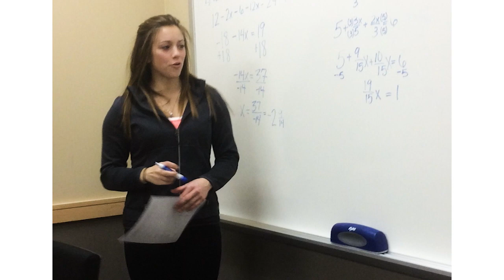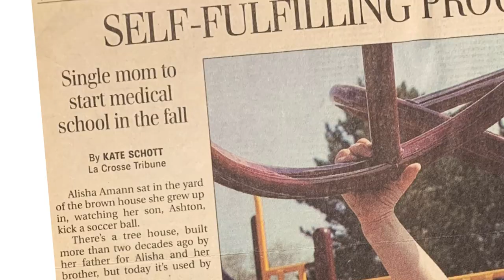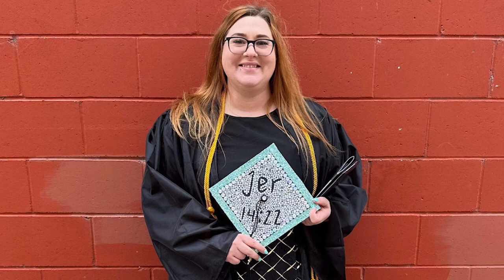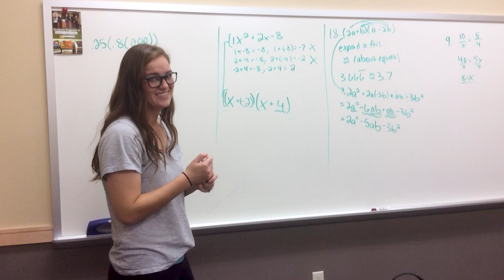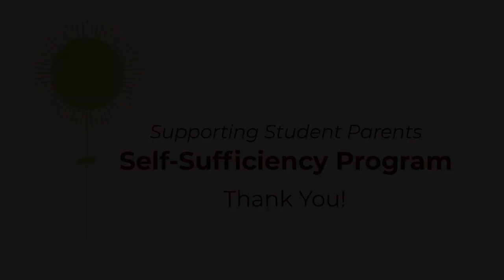Self-Sufficiency Program: Pre-college program for single parents and other adults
UW-La Crosse Self-Sufficiency Program prepares adults to be successful college students

Former student parents and the program director explain how UW-La Crosse’s Self-Sufficiency Program supports and prepares adults to pursue their college dreams.

“This program gave me the thought that now that I’m in it, I know I can do it — I know I can graduate and the sky is the limit,” recalls Alisha Morgan, former SSP participant.

With help from the program, Morgan restarted her college journey in 2001, graduated 3 years later, and continued to medical school. She is now a physician in Palliative Medicine and Geriatrics at Mayo Clinic Health System.

In 1978, after serving in the U.S. Army, Sue (Sullivan) Lee enrolled at UWL as a single parent of a two-year-old son Adrian. She shares the challenges of returning to school as a non-traditional student, wishing she could push the pause button on her parenting role to focus on studies.  Returning to complete a master's degree in 1985, Sue's research on the needs of single parent students contributed to the development of SSP.

The Self-Sufficiency Program (SSP) provides students support to find a balance and realize their dreams in college. Since 1988, the program has provided continuous support, education and tools for single parents and other adults to pursue their dreams of going to college. SSP is a community-engagement program of the Department of Race, Gender, and Sexuality Studies at UW-La Crosse.

Scholarships for students in the program

SSP counts on the support of many local organizations and individuals to continue to operate and provide scholarships to SSP participants. Students completing SSP are eligible to apply for up to four Locally Grown Scholarships in their early semesters in college. The scholarships support SSP graduates who attend UWL, Viterbo, Western and other selected schools.

"With help from the program, Morgan restarted her college journey in 2001, graduated 3 years later. She is now a physician at Mayo Clinic Health System."